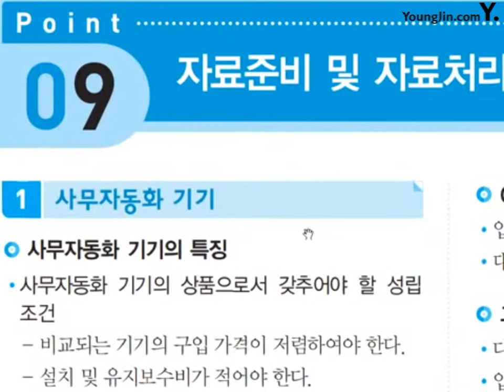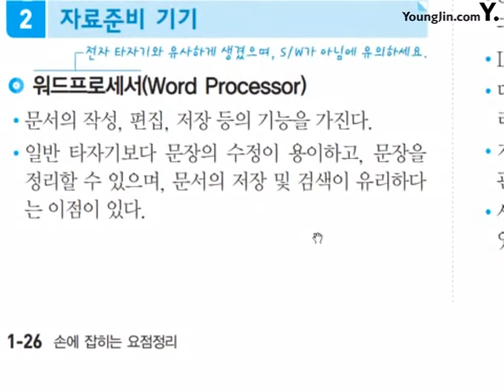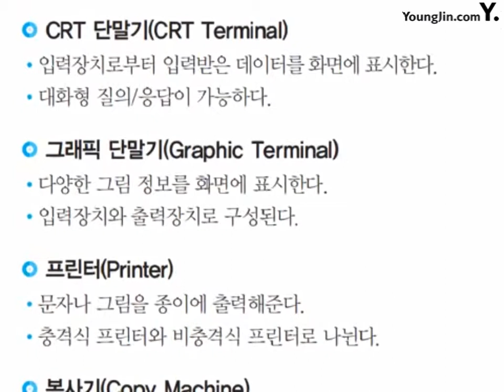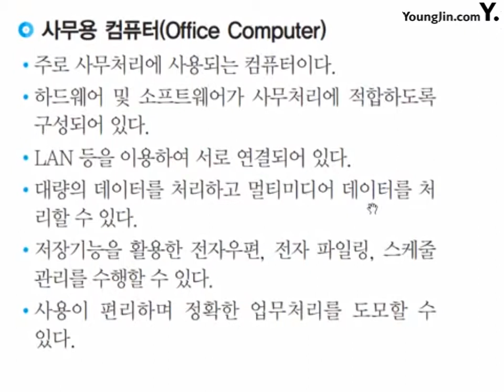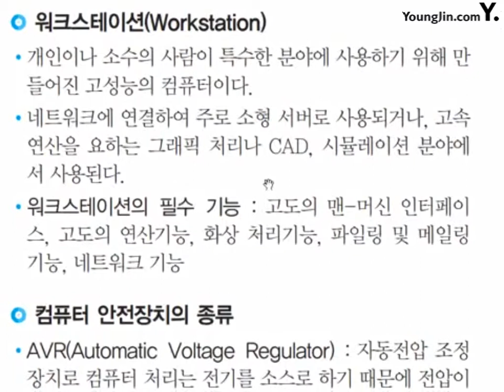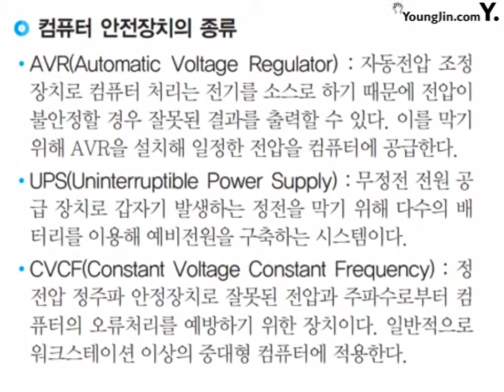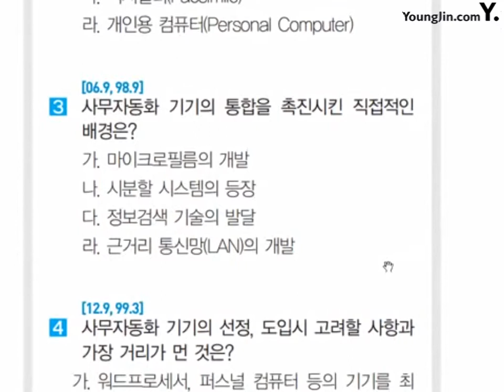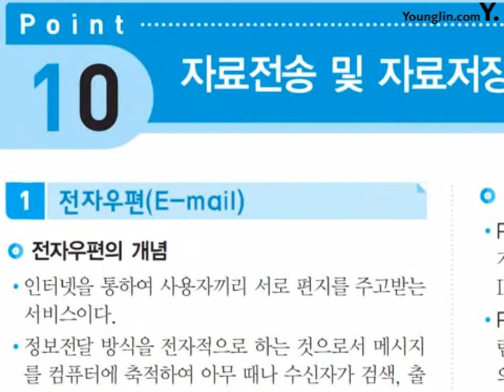포인트 9_절대족보 핵심이론